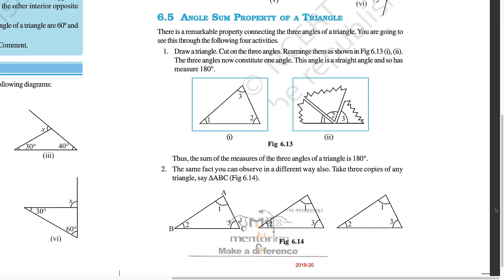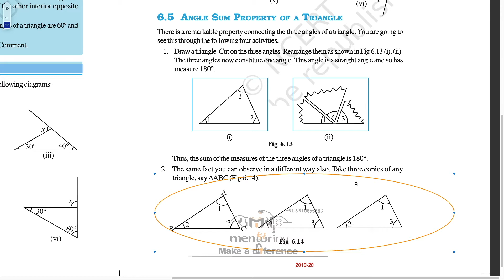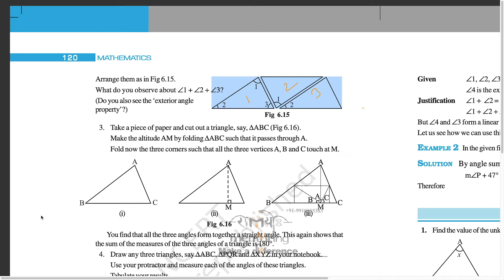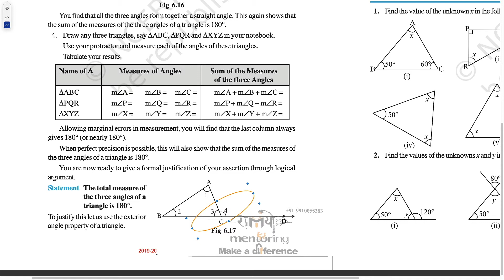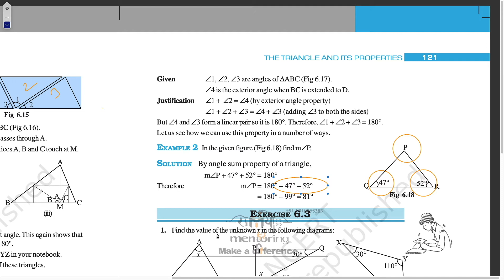Class 7 Chapter 6 (V3) The Triangle and its Properties Exercise 6.3